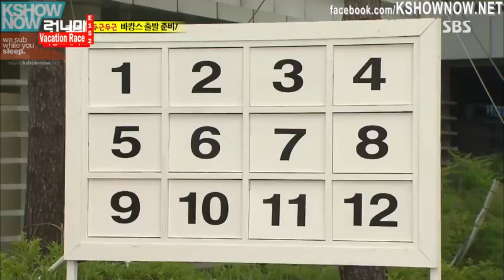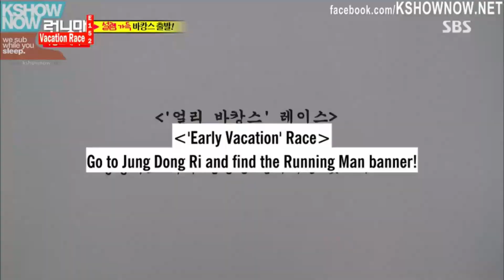Running Man Ep 152-2